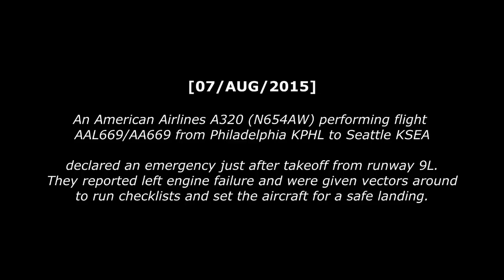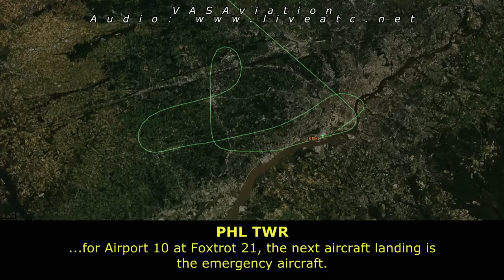[REAL ATC] American Airlines ENGINE FAILURE at PHL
---MORE REAL ATC VIDEOS---

Audio courtesy of LiveATC.net